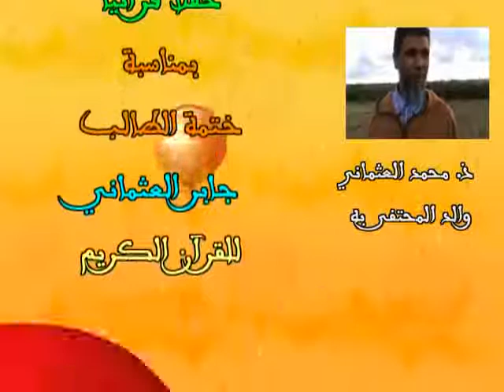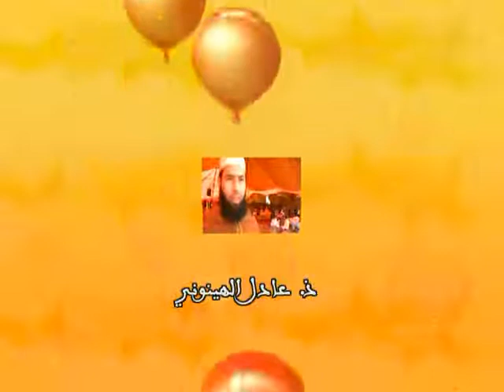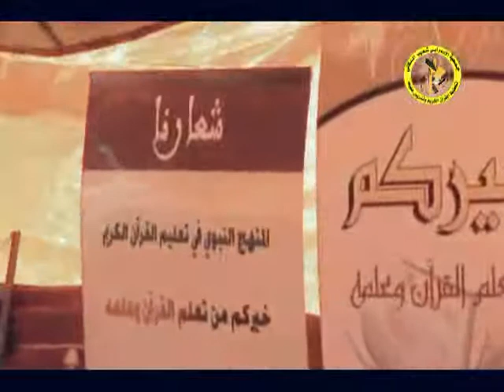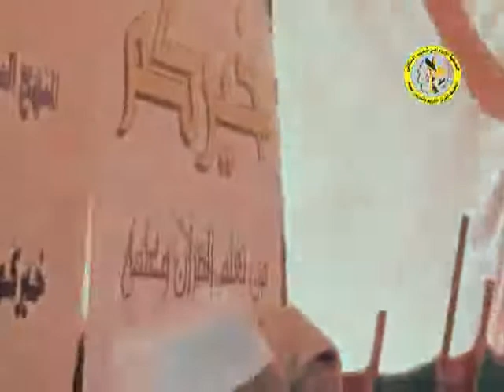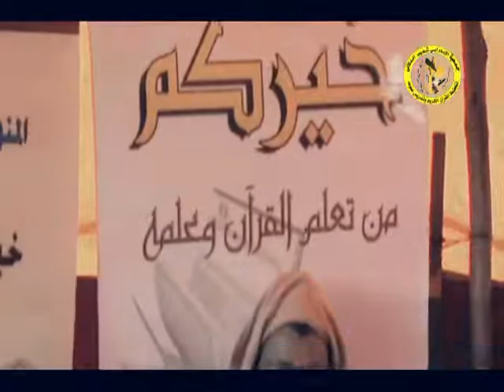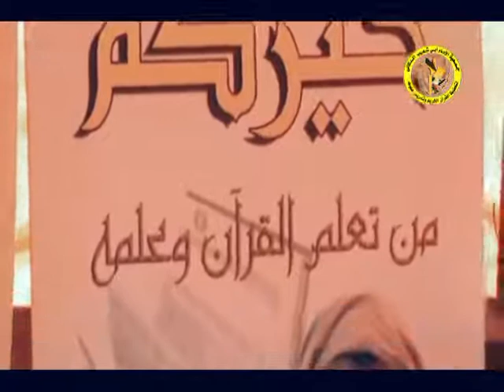حفل ختمة الطفل جابر العثماني للقرآن الكريم